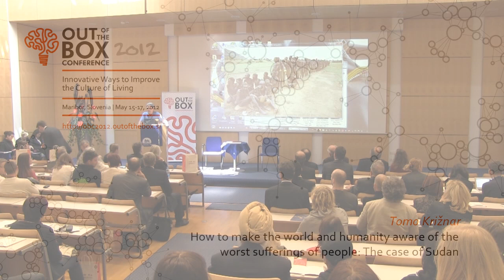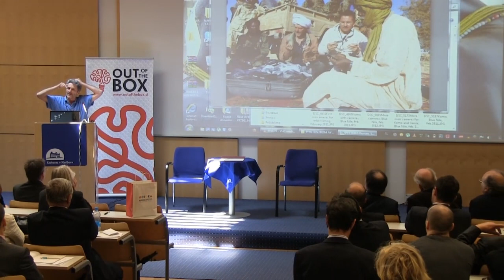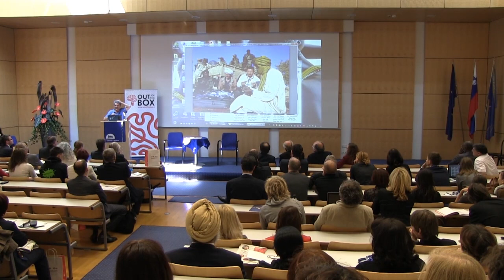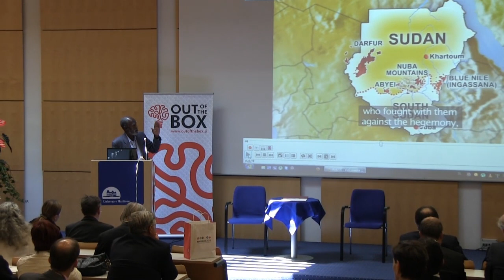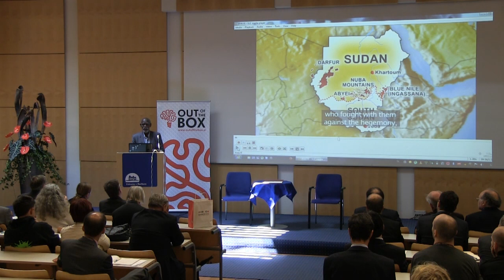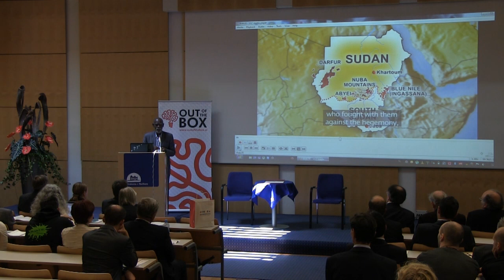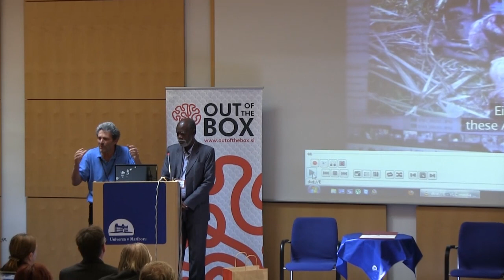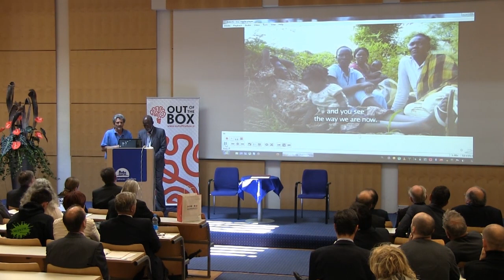OBC | How to make the world and humanity aware of the worst sufferings of people: Sudan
Tomo Križnar is an independent publicist, a humanitarian activist, a writer and a film maker. His most recent film "Eyes and Ears of God," aims to bring Sudan's everyday life troubles to a broader audience.

We are sorry to inform you that the power point presentation of this lecture is not available. We apologize for any inconveniences this may cause you.